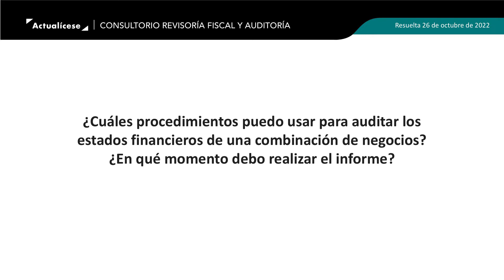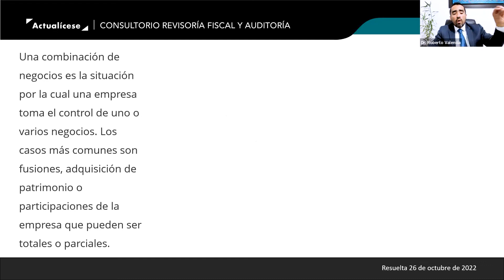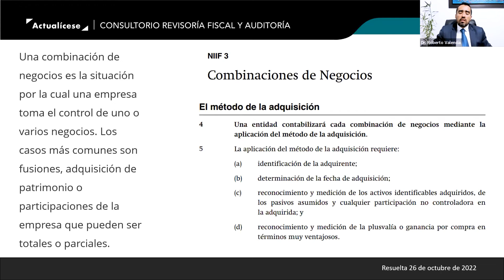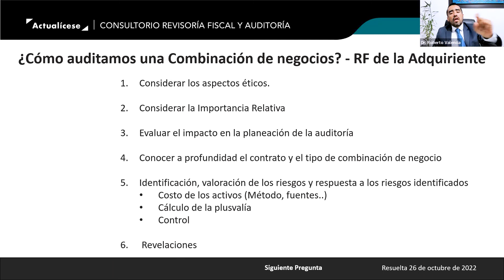Procedimientos para auditar los estados financieros de una combinación de negocios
¿Cuáles procedimientos puedo usar para auditar los estados financieros de una combinación de negocios? ¿En qué momento debo realizar el informe?